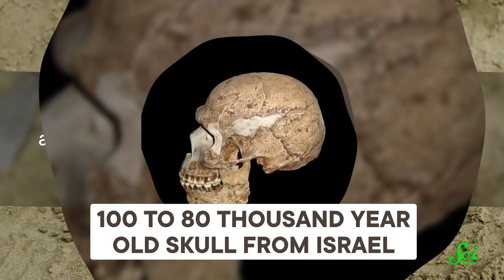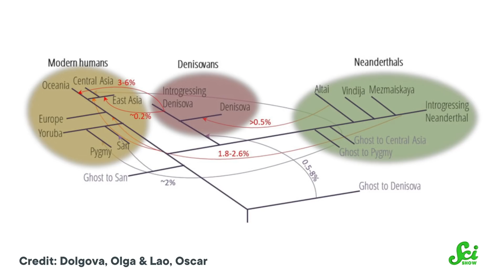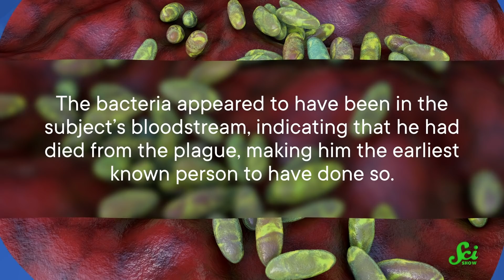Meet Dragon Man, Humans’ Possible New Relative | SciShow News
In a bone-filled week, a rediscovered cranium from China might represent an entirely new species of human that's possibly our closest evolutionary relative. And, while studying a 5,000-year-old skeleton, scientists found evidence of what might be the earliest plague infection.

Thumbnail Credit: Chuang Zhao

Sources:
Dragon Man